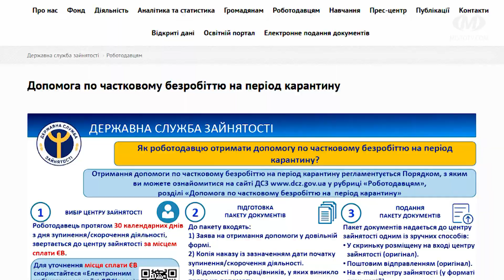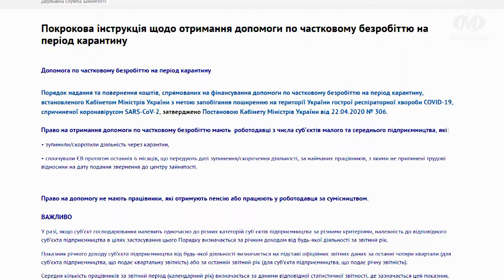Влада і громада: Допомога по частковому безробіттю на період карантину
Допомога по частковому безробіттю. Таку новацію запровадив Кабінет Міністрів України на період карантину. Хто саме може розраховувати на фінансову підтримку? І яким чином можна нею скористатися? Про це розпитаємо у директора Хмельницького обласного центру зайнятості Сергія Черешні.